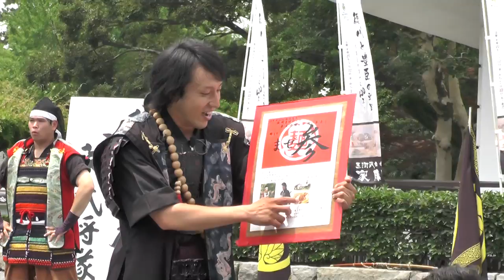「葵」武将隊◆雷神紅 ｿﾛ:榊原康政+心－BUSHI SWORD－2015.07.11PM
・口上+雷神紅　ソロ：榊原康政　大旗：本多忠勝
・とーく：まぜ参、FUN!FAN!MUSIC♪
・心－BUSHI SWORD－
・堪忍をどり
・勝鬨
・写真撮影